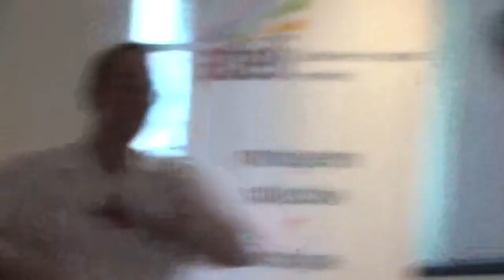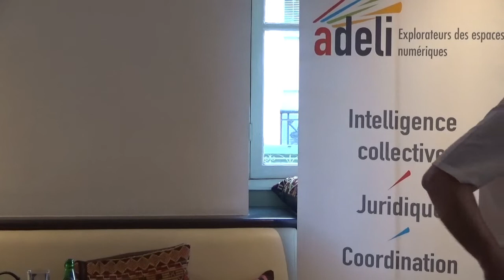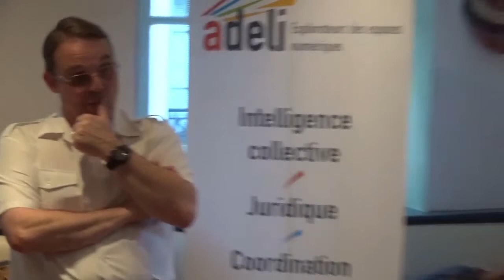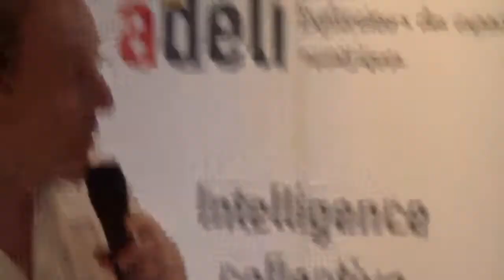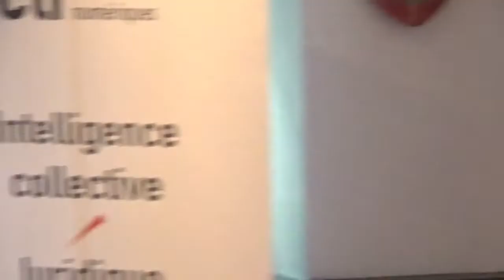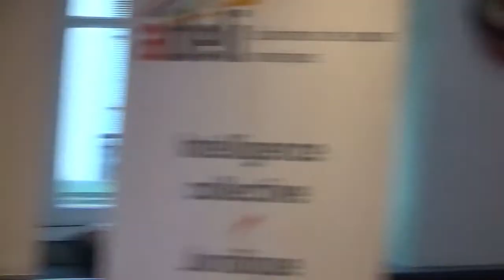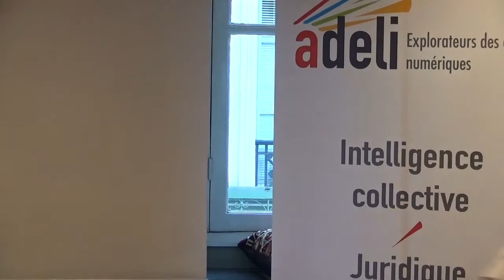Rencontre ADELI - Souveraineté numérique - par Dominique Luzeaux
La souveraineté est définie comme un pouvoir suprême reconnu à l’État, qui implique l’exclusivité de sa compétence sur le territoire national (souveraineté interne) et son indépendance absolue dans l’ordre international où il n’est limité que par ses propres engagements (souveraineté externe) (cf. Larousse). Alimentaire, industrielle ou numérique, la souveraineté se décline dans tous les domaines. Elle est revendiquée comme un idéal d’indépendance face aux menaces de manque révélées par les plus récentes crises : manque de médicaments, manque de céréales, manque de microprocesseurs ou de terres rares…

La souveraineté numérique suppose la maîtrise de l’ensemble des technologies, du point de vue économique, social et politique. Est-ce bien réaliste ?